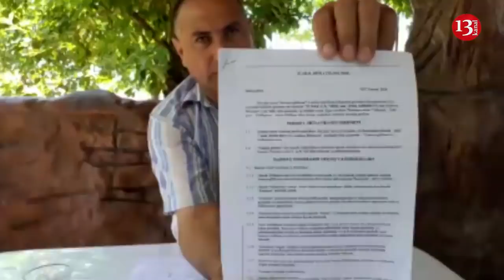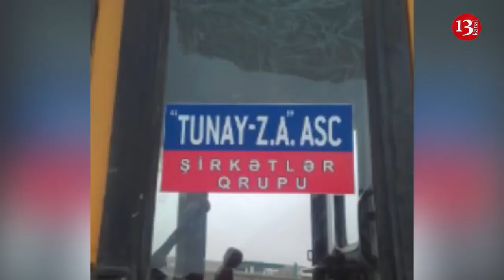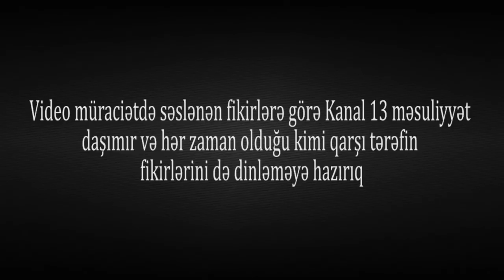"İçəri girdim, gördüm HAMI ÇAŞ-BAŞ QALIB, BU FIRILDAQÇILARA DUR DEYİN ARTIQ"-"Tunay" ASC-DƏN ŞİKAYƏT